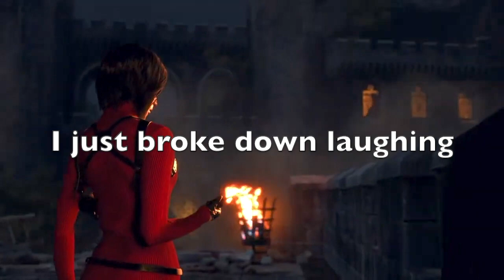BUGS|Resident Evil 4 part 10